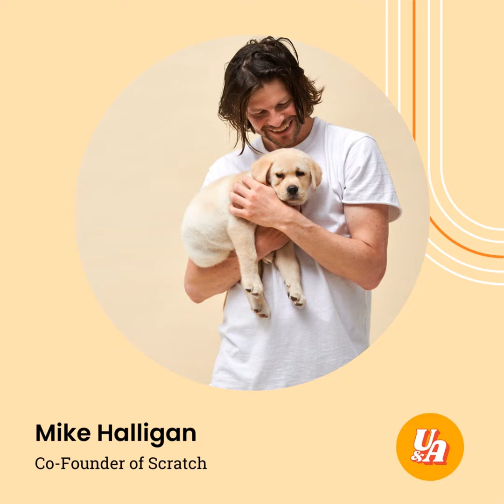“50 small steps later you end up in a completely different place,” Mike Halligan, Co-Founder of S...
When you commit to an action for your business goals and follow the journey that’s right in front of you, and not be too attached to an end goal, what happens next is nothing short of incredible.

I’ve got an brilliant conversation and business story for you today – Mike Halligan, Co-Founder of Scratch which is an epic direct to consumer healthy dog food brand – shares his very impressive and inspiring story.

You’ll hear about:

  •  What assessing a market opportunity actually looks like

  •  The way one business leads to another

  •  The potential in "boring" categories

  •  Being forced into a business before you planned on it

  •  Recognising your strengths and finding the right business partner to fill the gaps

  •  Teaching yourself to learn what you need to know as you go

  •  Becoming a successful people leader as well as a business owner

  •  And the role of strong brand led content in cut through marketing.

There’s one part where we get into the depths of making it work financially - trying to balance the phase of not paying yourself, while hustling in consulting to make money on the side, all while scaling up and taking on staff in your business – hugely impactful conversation so make sure you stick around for all of it as you’re guaranteed to feel the business inspo you need to keep going.

online mag

And give the puppy training podcast a listen

And don’t forget to follow Unemployed & Afraid on IG , Threads and LinkedIn

And show your support for this independent podcast and small business by shouting your host a cuppa